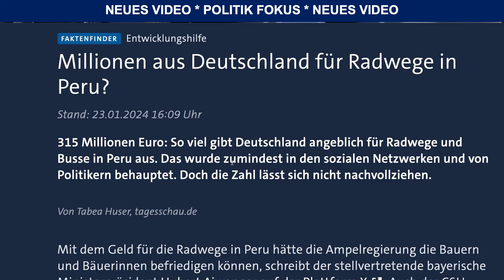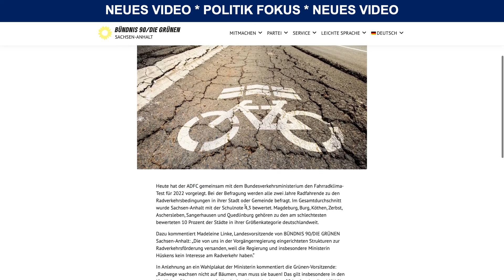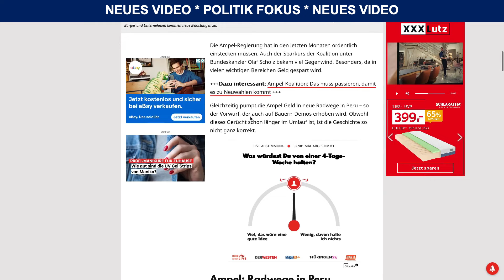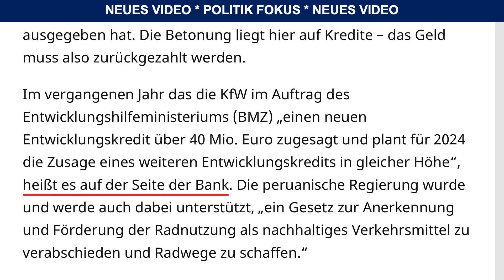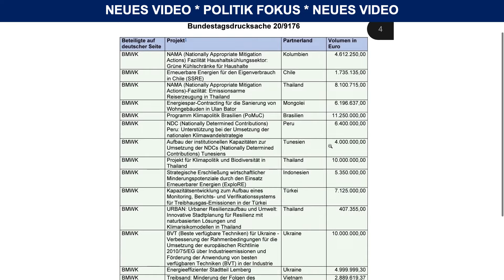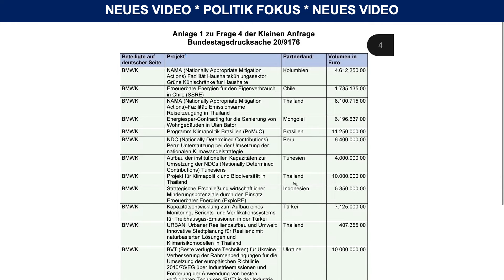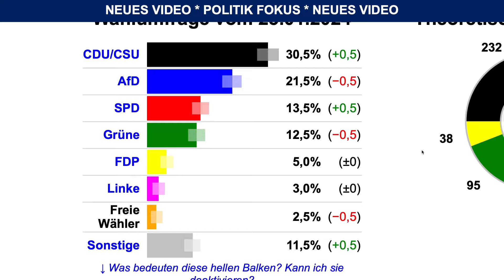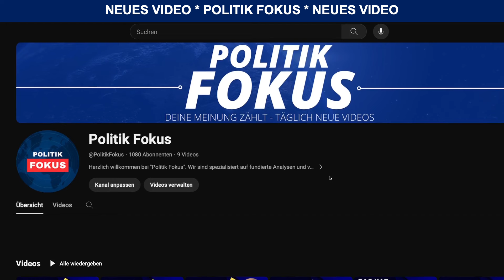🚨ENTHÜLLT: Regierung gibt Millionen von Steuergeldern für Radwege in Peru aus!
Unglaublich: Ministerium von Robert Habeck versenkt 315 Millionen Euro für Radwege in Peru. Geheimes Dokument in diesem Video zeigt die Wahrheit, wohin unsere Steuergelder fließen.
Du hast eigene Videos, Bilder und Infos zu topaktuellen Polit-Ereignissen?